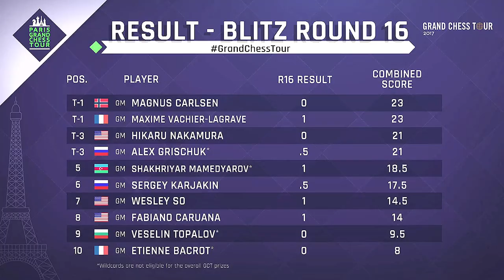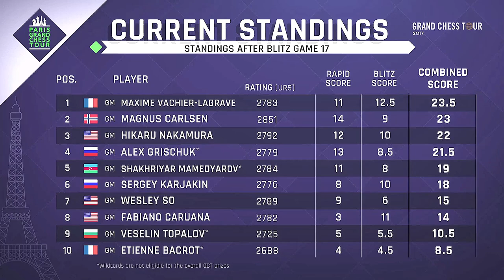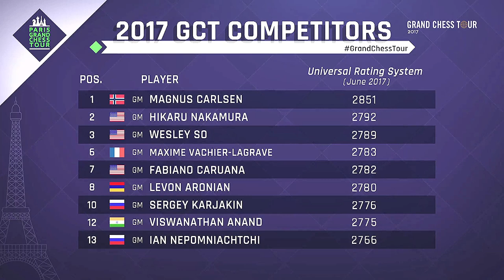2017 Paris Blitz 5 2 day blitz FILM